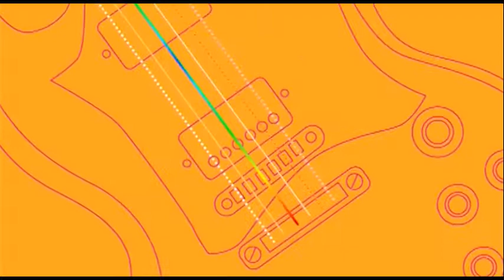Ticket al Show - Hoy: festival del Artesano, La Barra - Bloque 1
Ticket al Show 2018, programa de entrevistas, historias y recitales de artistas locales, nacionales e internacionales. Con la conducción de Jorge Avila, hoy te presenta a La Barra en el festival del Artesano, en Ojo de Agua, febrero 2018.
No te lo pierdas por Canal 14 de TIC Tele Imagen Codificada SA.